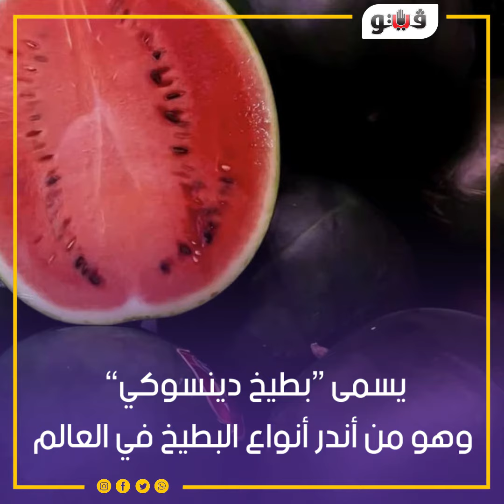سعر الثمرة منها يصل إلى 115 ألف جنيه.. أغلى أنواع الفواكه في العالم